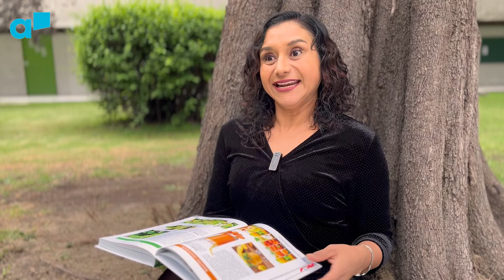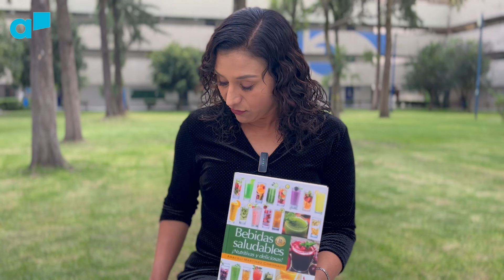Araceli Martínez Coronado: entrevista y libros recomendados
De colores y sabores tan variados como la imaginación permite, los jugos de frutas y los batidos que incluyen también hojas verdes, hortalizas y vegetales son una fuente inagotable de beneficios para la salud. Cada color que integramos a nuestra dieta, ya sea en un plato o en vaso, entrega un nutriente distinto que ayudará a nuestro cuerpo a trabajar correctamente durante el día, y a depurarse y luchar contra el envejecimiento durante las noches. Aquí, la nutrióloga Araceli Martínez recomienda libros sobre jugos saludables.

** Agradecemos a la Universidad Autónoma Metropolitana, campus Xochimilco, por su apoyo para la realización de esta entrevista. **